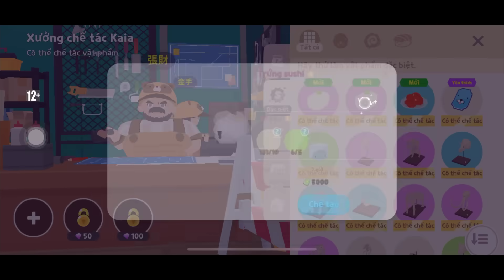(Play Together) Bất Ngờ Cá VVIP Đặc Biệt Trong Vùng Nước Thần Bí